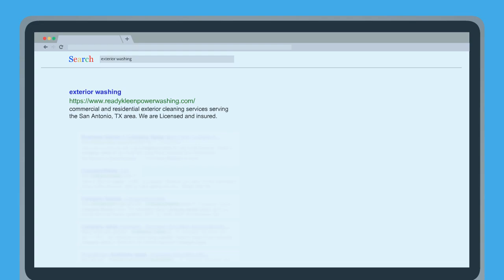exterior washing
commercial and residential exterior cleaning services serving the San Antonio, TX area. We are Licensed and insured. Veteran owned and operated.

Name:
ReadyKleen Power Washing

Address:
104 Montesa Court